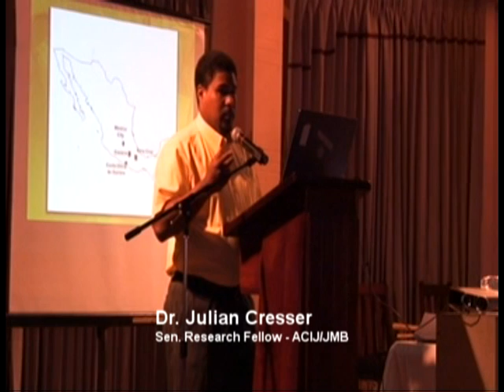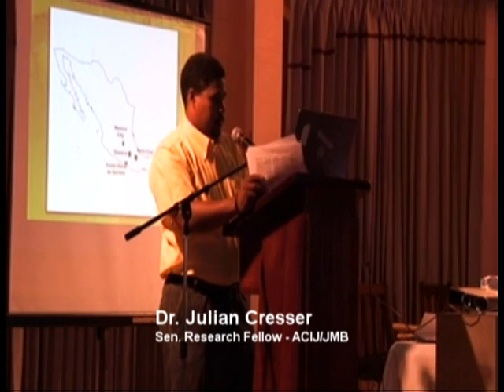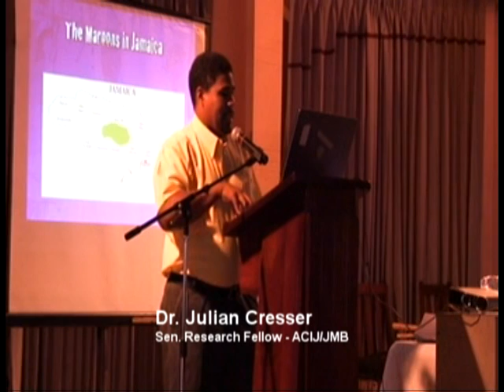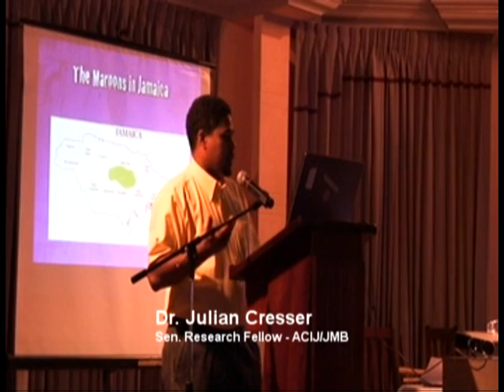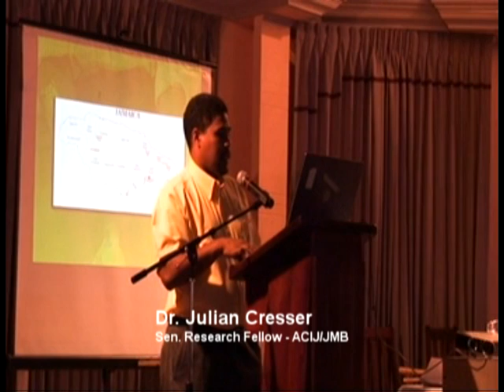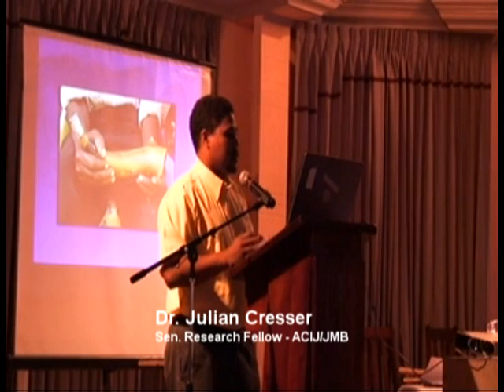csec lect3 pt2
Dr. Julian Cresser - Sen. Research Fellow at ACIJ/JMB - a member division of the Institute of Jamaica
gives a lecture on "The Maroons" March 17, 2009 at the Institute of Jamaica Lecture Hall